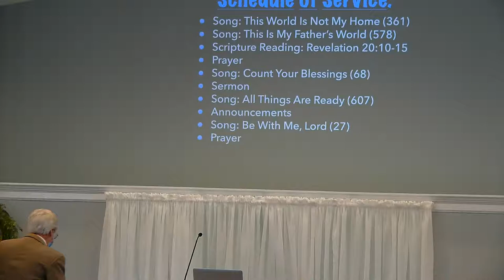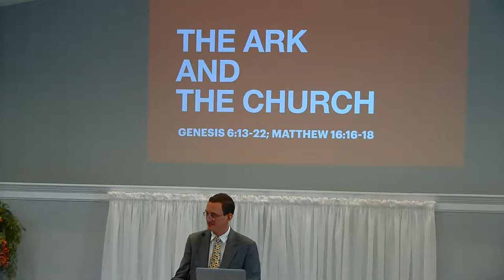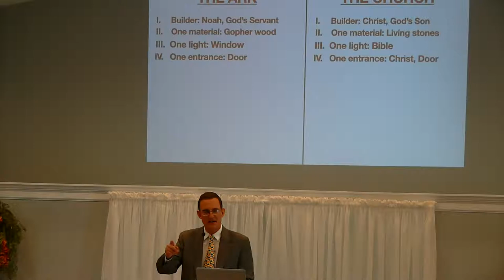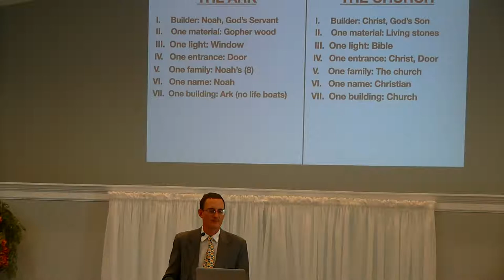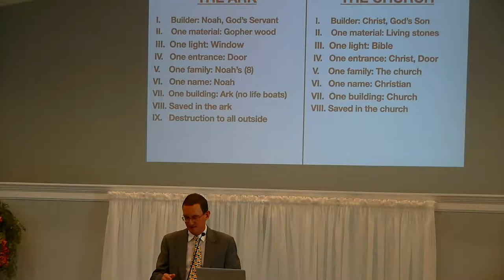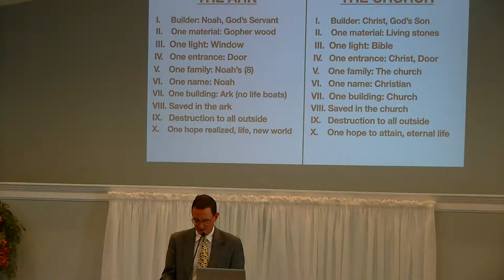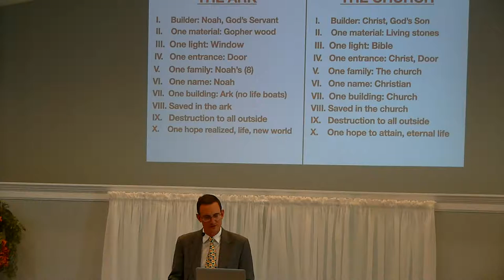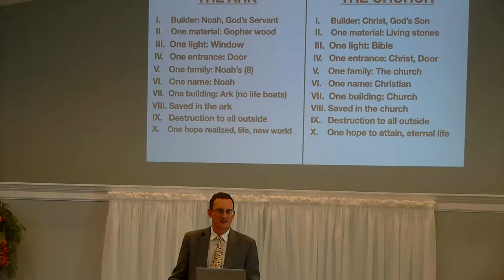3/21/2021 Sunday Afternoon Service